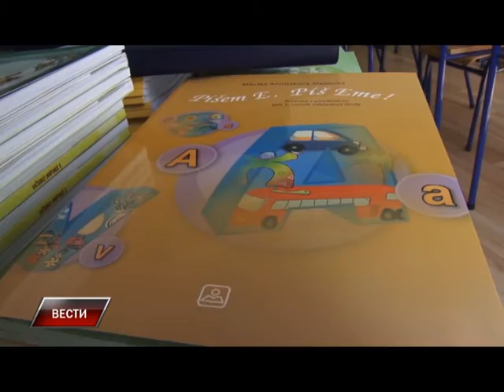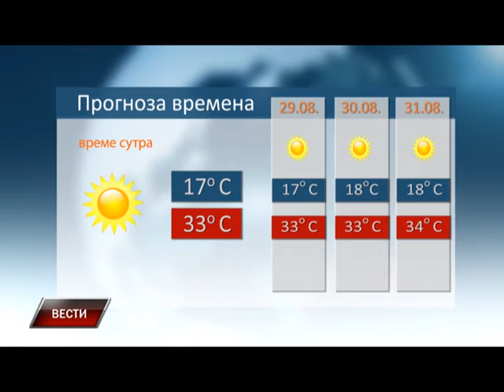Vesti 27 08 2015